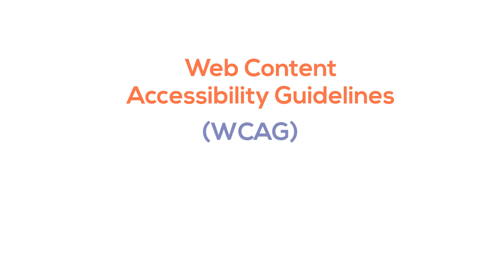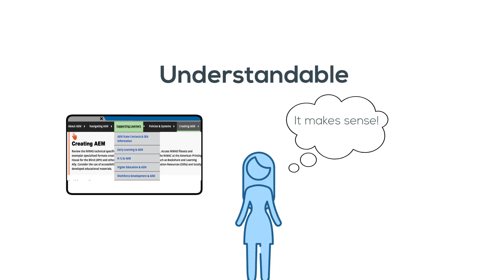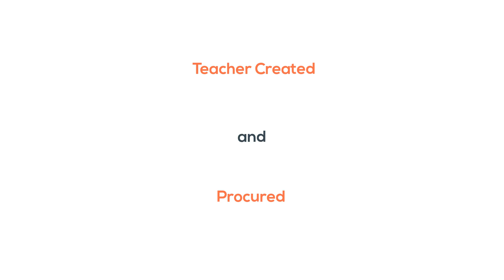Designing for Accessibility with POUR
An introduction to the four POUR principles (Perceivable, Operable, Understandable and Robust) that make for a more accessible experience in learning materials.

Transcript:
Welcome to Designing for Accessibility from the National Center on Accessible Educational Materials. Many of the authoring tools available to educators now include options for adding accessibility into the content creation workflow, and standards such as the Web Content Accessibility Guidelines provide guidance for how to do so.

However, these guidelines often include technical language that can be confusing to even veteran developers. Fortunately, a set of simpler principles, as captured by the acronym  POUR stands for Perceivable, Operable, Understandable, and Robust, four qualities that define an accessible user experience.

Perceivable content is presented in a way that it can be accessed with more than one sense. This accounts for both the needs of people with disabilities and those who are accessing the content in less than optimal environmental conditions. One example is the inclusion of closed captions and transcripts for video content. This will make the video more accessible to people who are deaf or hard of hearing. It will also make it possible for anyone to enjoy the content in loud environments where it would otherwise be inaccessible (such as while commuting on a train or bus).

Operable content in digital materials can be operated with a variety of input methods ranging from the mouse to the keyboard, and even speech commands. It also means options for navigation are provided. If the content of a digital material is marked up correctly, screen reader users can use a keyboard shortcut to bring up a list of headings. Using these headings, they can skip to the desired section without the need to listen to an entire page.

Understandable content in digital materials is presented in a logical and predictable way as the user navigates through its various sections and supports for language such as explanations of unfamiliar terms are included or easily accessible. These supports can be helpful not only to those who have learning difficulties , but also to those with limited English proficiency.

Robust digital materials are compatible across platforms and work well with a range of assistive technologies.

Designing digital materials according to widely supported standards will make it more likely that these materials will continue to work as intended as new delivery technologies are adopted. The four POUR principles apply to both teacher-created and procured educational materials, whether they are commercially acquired or open educational resources.

When selecting or purchasing digital materials and technologies, use the power of the market. Call on developers and publishers to add accessibility at the source. This will ensure accessibility is built-in, rather than bolted on after materials have shipped and the process of retrofitting becomes more costly and difficult.

The PALM initiative can help you with language you can include in your contracts. By addressing the need for accessibility at the source, with developers and publishers, you will add your voice to a national movement that seeks greater equity in education.

The National Center on Accessible Educational Materials at aem.cast.org is your go-to resource for technical assistance. Together we can develop and use learning materials that address learner variability and provide better opportunities for learning to all.